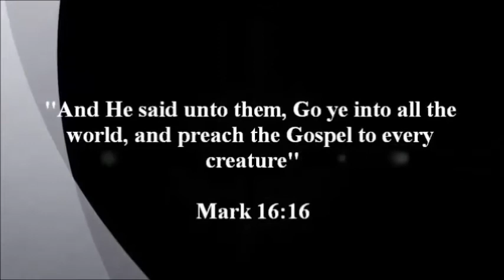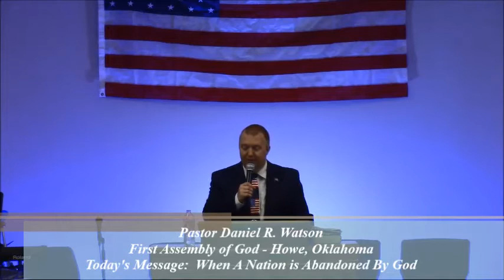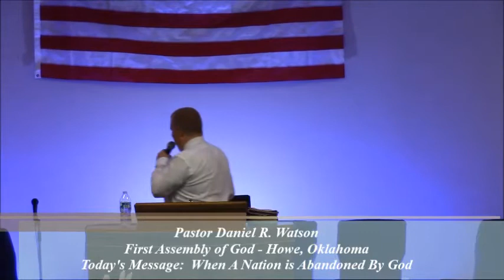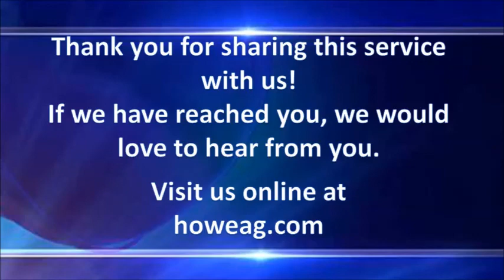Sunday Morning, July 4, 2021 "When A Nation is Abandoned By God" - Pastor Daniel R. Watson